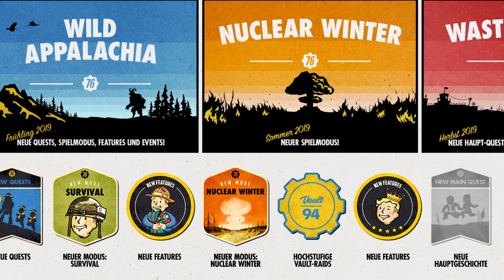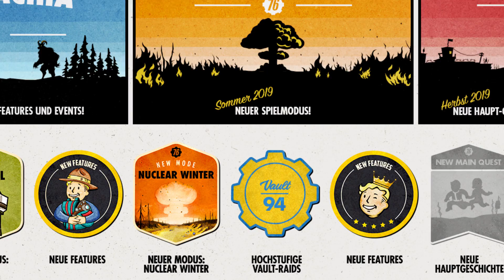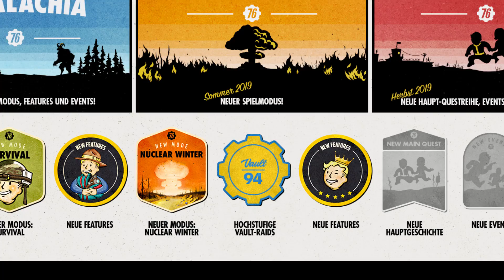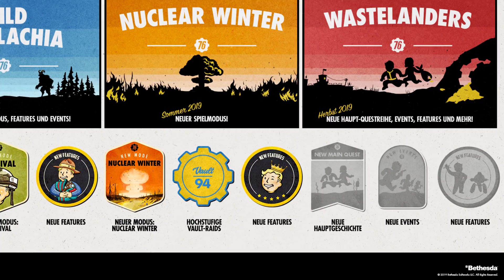Wie geht's mit Fallout 76 weiter?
Fallout 76 musste zum Release im November 2018 einiges an Kritik einstecken. Wie der Zustand des Spiels und die Stimmung in der Community ist, bespricht Michael Obermeier mit Mein-MMO.de-Redakteur Benedict Grothaus.
Obwohl es einige Patches mit technischen Verbesserungen gab, fehlen aktuell vor allem neue Inhalte abseits von Kosmetik-Items im Atom-Shop. Dafür hat Bethesda eine 100-Tage-Roadmap mit DLC-Plänen veröffentlicht, die wir im Video besprechen.
Neben neuen Spielmodi wie »Survival« und »Nuklearer Winter« soll&apos;s außerdem erstmals Spieler-Raids, sowie eine neue Hauptquest und neue Fraktionen geben.
Abschließend gibt&apos;s ein Fazit dazu, ob die angekündigten Pläne das Ruder herumreissen können und Spieler wieder zurückholen, die Fallout 76 aufgegeben haben.
Bethesdas Wagnis geht nicht auf: Fallout 76 im Test
Plus-Essay: Fallout 76 braucht mehr Rollenspiel!